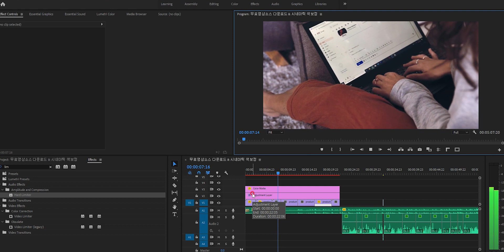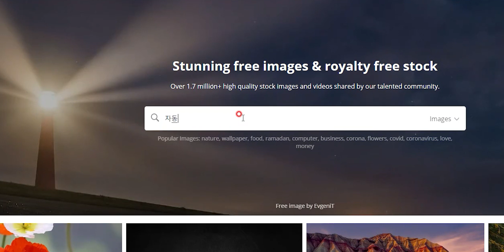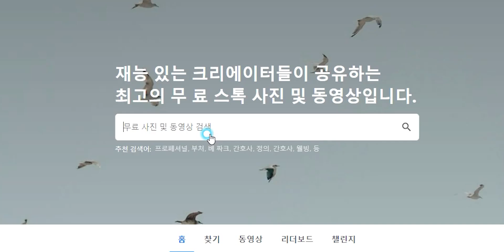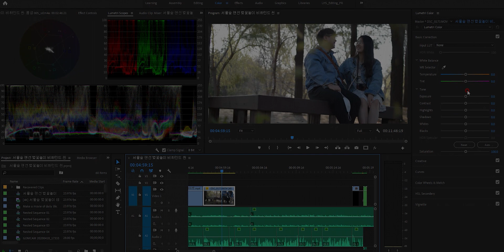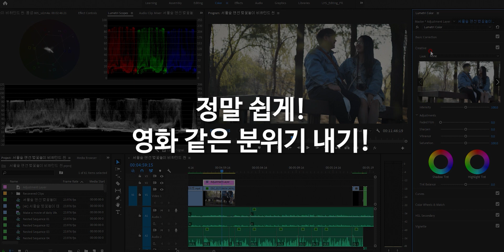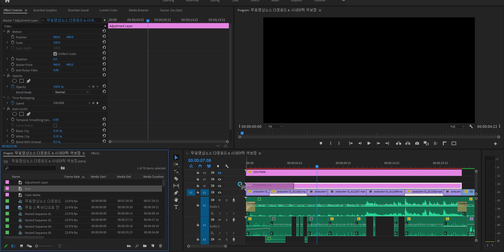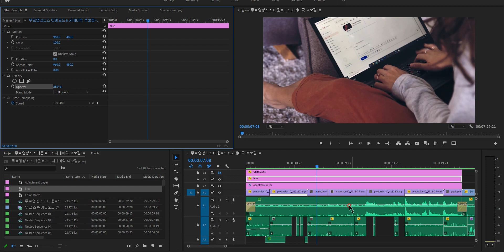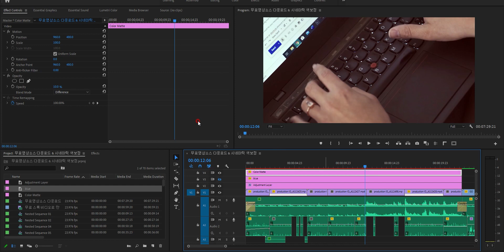무료영상소스 다운로드 & 쉽고 간단한 색보정 방법|프리미어 프로|뇽쌤의 영화같은일상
무료 영상 소스와 드론영상을 다운로드할 수 있는 곳과
아주 쉽게 색보정하는 방법입니다.

「Camera┃카메라」
 · Nikon D5600

「Lens┃렌즈」
 · SIGMA ART 18-35mm F1.8 DC HSM
 · AF-S DX NIKKOR 18-55mm F3.5-5.6G VR
 · AF-S DX NIKKOR 35mm F1.8G

「Video Editing Software┃영상 편집 프로그램」